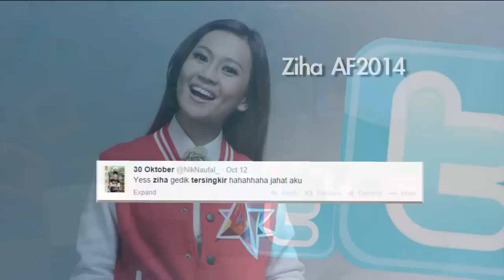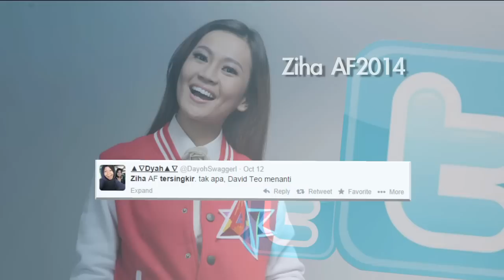MeleTOP - Temu Bual Bersama Ziha AF Episod 102 [14.10.2014]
Apakah yang membuat Ziha kelihatan serupa macam Yana Samsudin? Jom tengok video ni kalau nak tahu!